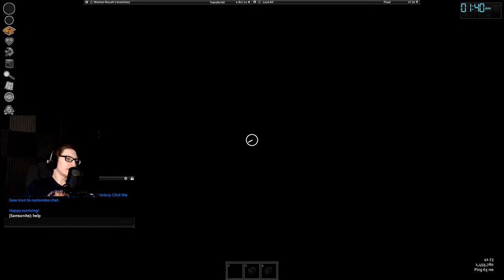YEEHAW! - Project Zomboid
{PT 12} is this a gimmick? Or is it a lifestyle?